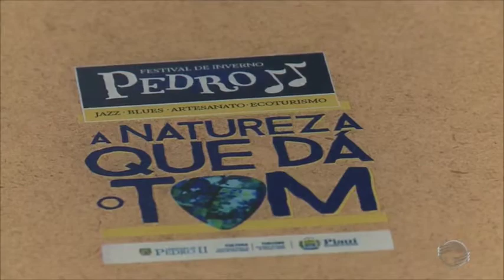Dias fala da contratação de novos empréstimos